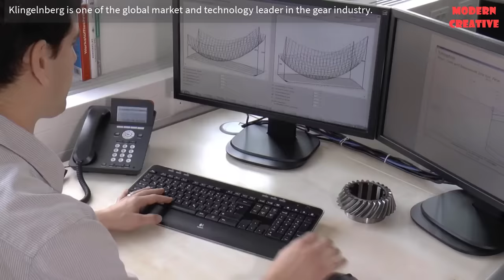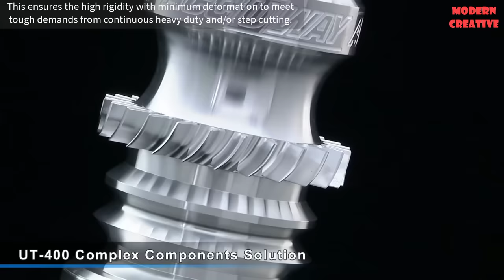Amazing Huge Gear Production Process | CNC Machine In Working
In this video:
4. Skyler Atkinson: CNC Hand programming final